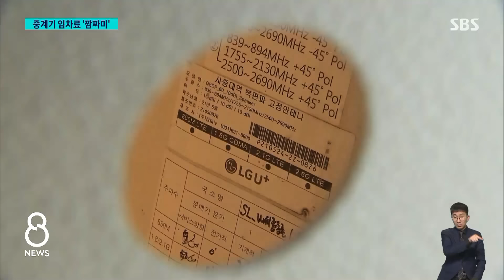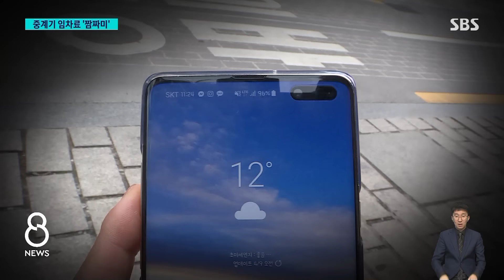통신 3사 '족구-막걸리 회동'…6년 넘게 몰래 돈 깎았다 / SBS 8뉴스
〈앵커〉

아파트나 빌딩 옥상에 이런 중계기가 설치돼 있는 걸 많이들 보셨을 겁니다. 통신사들은 중계기를 설치한 건물에 임차료를 내야 하는데, 통신 3사가 6년 넘게 담합해 이 돈을 깎아 온 걸로 드러났습니다.

보도에 권영인 기자입니다.

〈기자〉

세종시의 한 아파트입니다.

아파트 옥상을 통신 장비 설치용으로 빌려주고 통신사로부터 해마다 수백만 원씩 받고 있습니다.

이 돈은 아파트 공동관리비 등으로 쓰이는데, 주민들이 이상한 걸 발견했습니다.

[김 모 씨/세종시 아파트입주민연합회 관계자 : SKT가 오늘 이야기하고 갔는데 (다른 통신사하고) 같은 조건이고, 심지어 어떤 아파트 단지는 그냥 SKT하고 KT 담당자가 LGU+한테 위임할 테니까 LGU+하고 알아서 하라고 이야기를 하는 거예요. 그래서 아 이거 뭔가 이상하다 그랬죠.]

주민들은 지난 2019년 공정거래위원회에 고발장을 냈고, 5년 간 조사 끝에 공정위는 실제 담합이 있었던 사실을 확인했습니다.

담합이 시작된 건 지난 2013년이었습니다.

당시 4G를 도입하는 과정에서 경쟁적인 중계기 설치로 임차 비용이 급증하자, 통신 3사 담당자들은 이른바 '막걸리 회동'을 가졌습니다.

체육관에 모여 족구를 하고 막걸리를 마신 뒤 임차료 인하 공조를 선언한 겁니다.

담합은 세종시뿐만 아니라 전국에서, 임차료가 높은 8천300곳을 중심으로 6년 넘게 이뤄졌습니다.

2014년 통신사당 평균 558만 원이던 연간 임차료는 2019년 오르기는커녕, 464만 원으로 94만 원 깎였습니다.

임차료를 못 내리겠다고 하면 장비를 철수하겠다고 협박하거나 아예 다같이 빼버린 곳도 있었다고 공정위는 설명했습니다.

[오행록/공정거래위원회 제조카르텔조사 과장 : 아파트 입주민 등에게 직접적 피해를 주는 대기업 간 구매 담합에 대한 적발 사례로서 최종 가격에 대한 합의가 아니라도 원칙적으로 위법하다는 점을 명백히 하였다는 데 의의가 있습니다.]

공정위는 통신 3사에 과징금 200억 원을 부과하고 시정 명령을 내렸으며, 통신사들은 재발 방지를 위해 노력하겠다고 밝혔습니다.

(영상취재 : 최호준, 영상편집 : 최혜란)